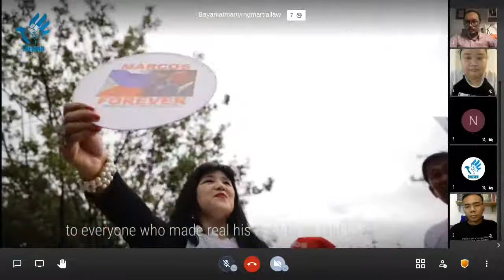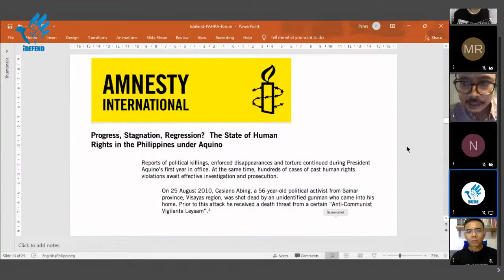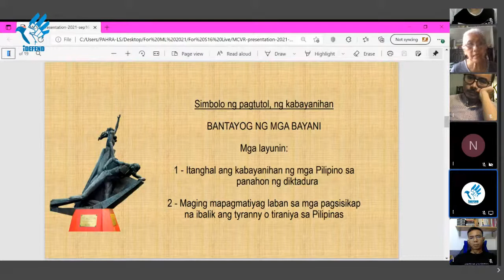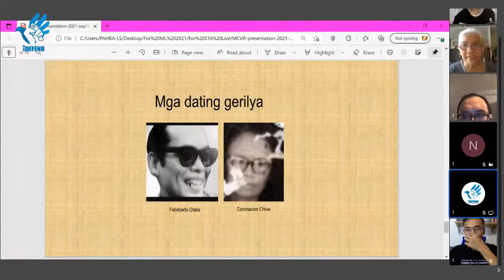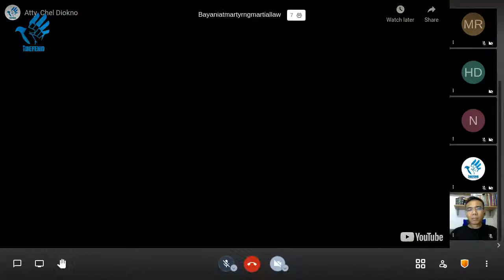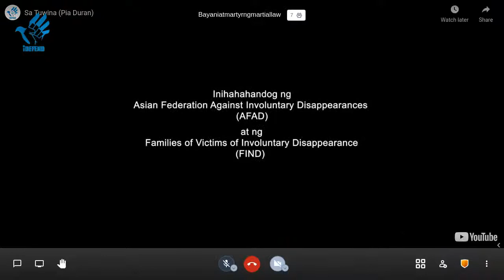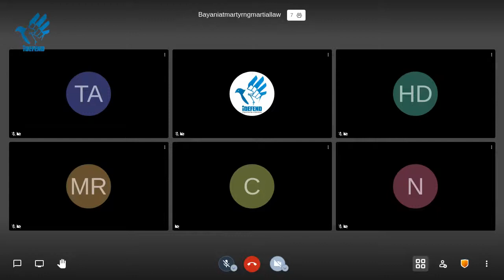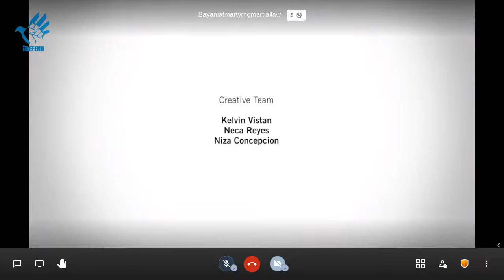𝗡𝗔𝗞𝗜𝗕𝗔𝗞𝗔, ‘𝗗𝗜 𝗡𝗔𝗧𝗔𝗞𝗢𝗧𝙰𝚗𝚐 𝚖𝚐𝚊 𝙱𝚊𝚢𝚊𝚗𝚒 𝚊𝚝 𝙼𝚊𝚛𝚝𝚒𝚛 𝚗𝚐 𝙱𝚊𝚝𝚊𝚜 𝙼𝚒𝚕𝚒𝚝𝚊𝚛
iDEFEND Livestream led by Families of Victims of Involuntary Disappearance (FIND)
JOIN US!

4:00pm | THURSDAY

Speakers:

Herbert Docena
Professorial Lecturer
Department of Sociology, University of the Philippines Diliman

Atty. Chel Diokno
Chairperson
Free Legal Assistance Group (FLAG)

Loretta Ann P. Rosales
Chair Emeritus
AKBAYAN Citizens Action Party

Pia Duran
Film Director

May Rodriguez
Executive Director
Bantayog ng mga Bayani Foundation

Louie Crismo
Co-chairperson
Families of Victims of Involuntary Disappearance (FIND)